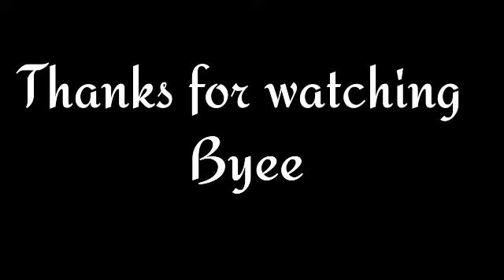ಸೌಂದರ್ಯ ಸಲಹೆಗಳು part -2 l Beauty Tips